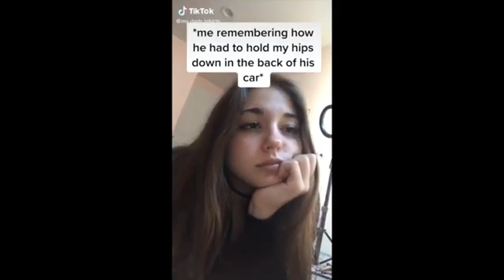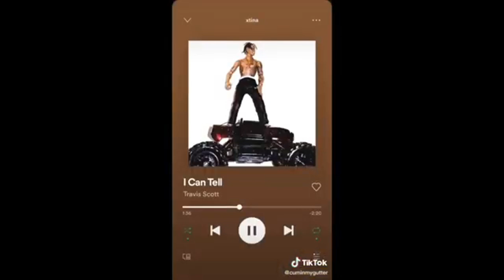TikToker's with NO F%$KS to give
These people are hilarious and shameless